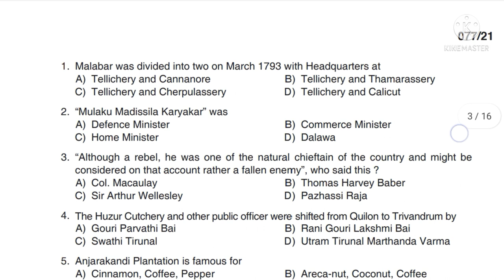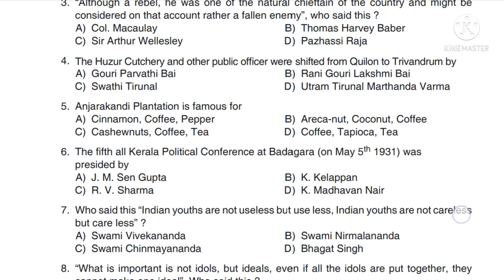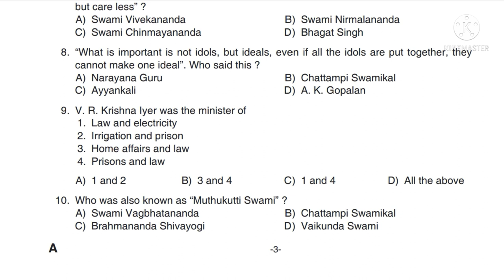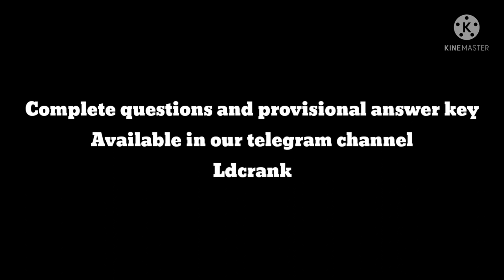Question pattern-SC DEVELOPMENT OFFICER-Provisional Answerkey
Latest PSC exam-Question pattern analysis /SC development officer

Question pattern analysis

കുറച്ചു ചോദ്യങ്ങൾ മത്രമേ Discuss ചെയ്തിട്ടുള്ളൂ. pattern അറിയാൻ മാത്ര൦ -complete answer key നമ്മുടെ telegram channelil ഉണ്ട്.

Plz note: ഹജൂർ കച്ചേരി കൊല്ലത്തുനിന്നു൦ തിരുവനന്തപുരത്തേക്കു മാററിയത്- Swathi thirunnal